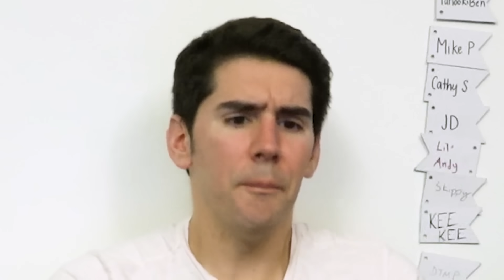ALMOST LEGAL || The Reads Episode 67 ft. n0ne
All updates can be found @ScarTophShow on twitter!